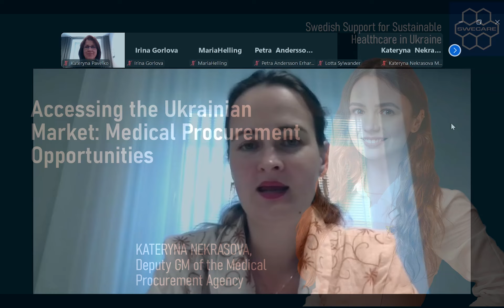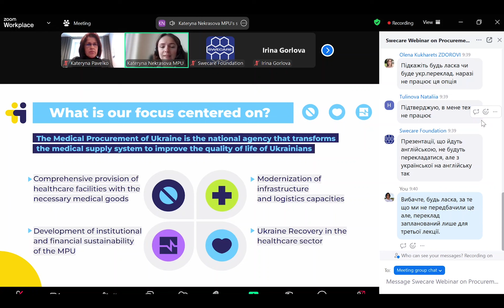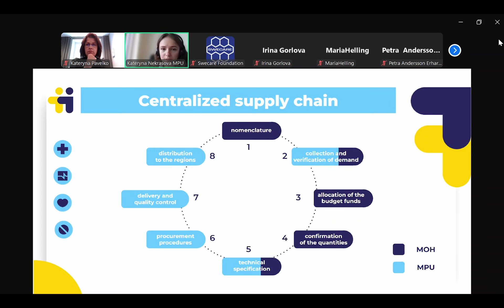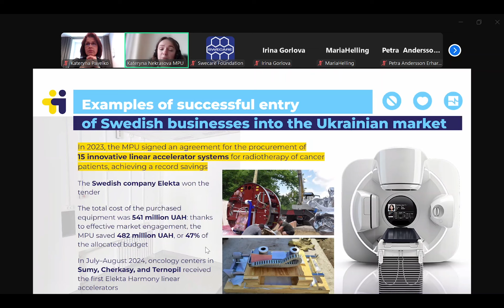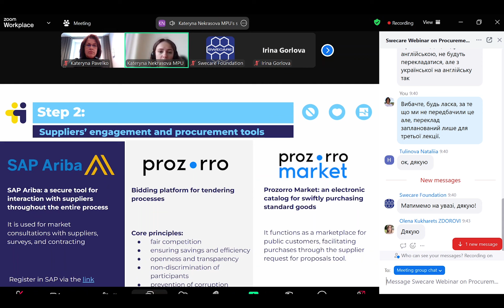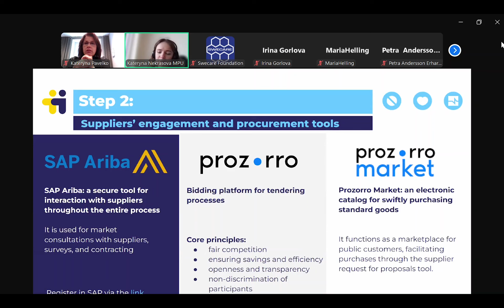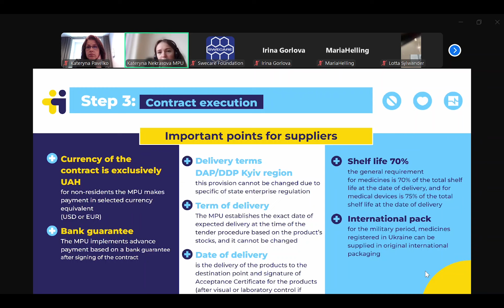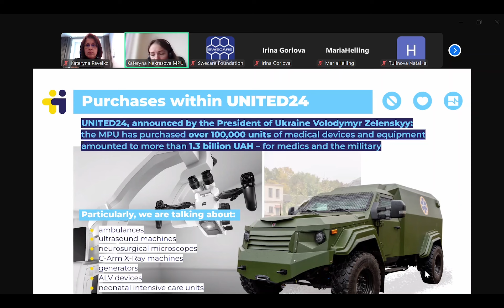Webinar 2.2. Accessing the Ukrainian Market: Medical Procurement Opportunities, MPU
Our next speaker on webinar "Owerview of Funding and Procurement in Ukrainian Healthcare" is Kateryna Nekrasova, Deputy GM on Customer Experience Management and International Relations of the MPU (Medical Procurement Agency)  will speak on centralized programs realized by the MPU and on accessing the Ukrainian market in general.